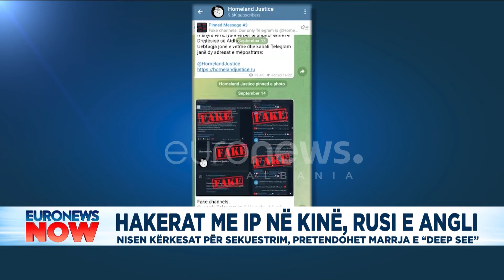Hakerat me IP në Kinë, Rusi dhe Angli. Nisen kërkesat për sekuestrim